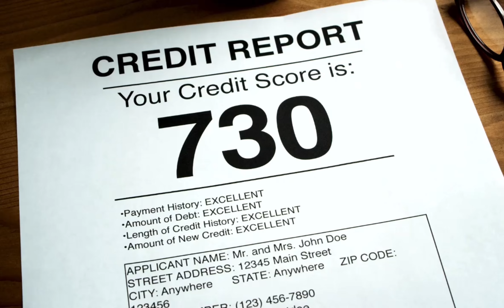How Do Investors Raise Real Estate Capital FAST?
Are you eager to dive into the world of real estate investing but unsure how to secure the necessary capital? In this video, I talk proven strategies to raise funds for your real estate ventures. From traditional bank loans to private money lenders and crowdfunding platforms, I’ll cover a range of options to fit your unique needs. Whether you're a seasoned investor or just starting out, this guide will provide you with the tools and insights to successfully raise capital for your real estate projects. Don’t miss out on essential tips that could help you make your next big investment!

👉🏻 As a McKinney Realtor & Home Owning Resident, with over 20 years of experience, I'm here to ensure you never have to go this journey alone. I love helping my clients navigate the changing markets in McKinney as well as the surrounding areas of Prosper, Allen, Frisco, Plano, etc. Let's find your way HOME together. My advice is always free, and I'm here whenever you're ready, whether it's in 7 days or 7 years. When you’re ready, I’d love to kick things off with an initial video meet-up, call or a text! We can chat about the local market, what you can expect if you’re considering selling, what you can expect if you’re contemplating buying, living costs, local attractions, and much more.

➡️ If you’re thinking of starting your journey of buying or selling a home in the DFW area
📍Relocating to McKinney?
Amanda Rivard McKinney Realtor + Jpar Plano Real Estate | Texas Real Estate License 0620274